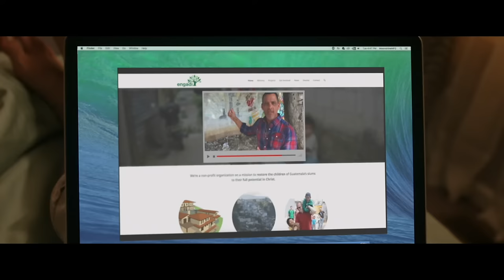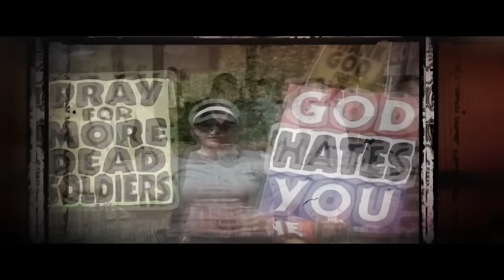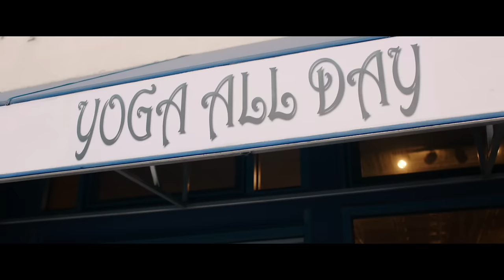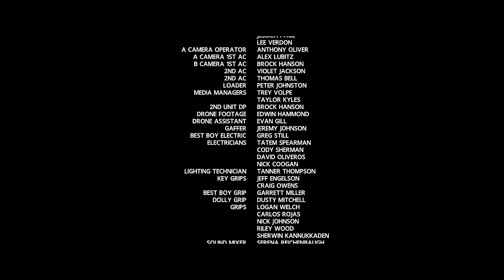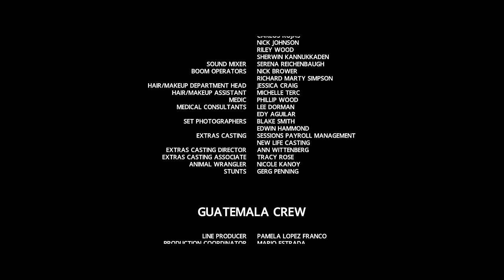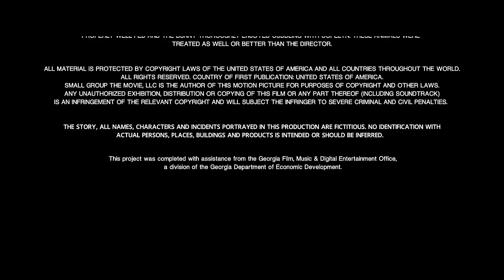Small Group | Full Movie | A Christian Comedy Full Of Heart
Scott and his wife Mary go undercover in a small group, documenting how Christian people truly live. As unexpected friendships grow, and their hidden cameras capture life in it's funny, honest, and serious moments, the couple's negative assumptions about Christianity break down, putting them in a difficult position. How will their new friends respond when the truth is revealed?